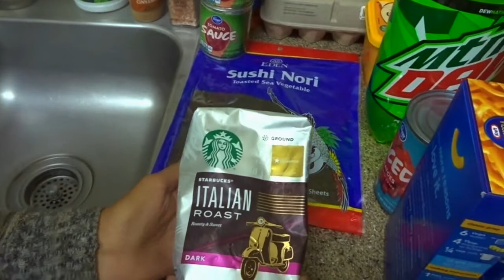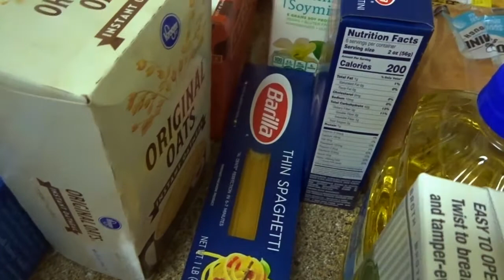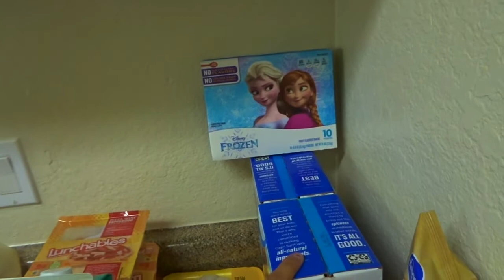FAMILY OF 5 2 WEEK GROCERY HAUL ON A BUDGET | VEGAN LIVING IN A NON VEGAN HOME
In today's video: its a grocery haul that will last two weeks. It’s $150 total for all of this with vip cards, coupons, and prime membership. You also get a glimpse as to how my non vegan family coexists with me vegan food needs as well.

Des: @desmcadam
Matt: @matthewmcadam13
Des: @DesMcadam
Matt: @squirematt